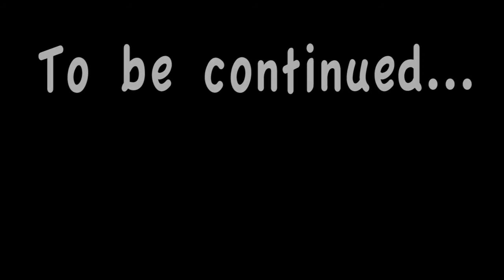Shoppies - World of Chances Episode 1: Pilot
The pilot of Shoppies - World of Chances is here!

Megumi takes a normal walk and encounters four new friends Jessicake, Pam Cake, Donatina, and Bridie. Megumi's life is now a bit weird as she encounters new friends and foes in Shopville.

Shoppies - World of Chances is rated TV-G. This is appropriate for all audiences.

Have the most wonderful time!